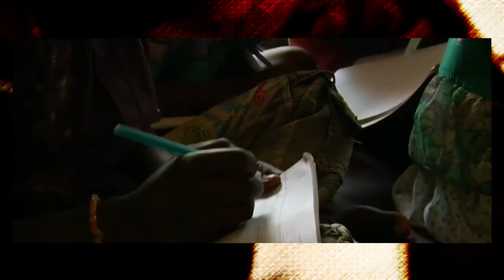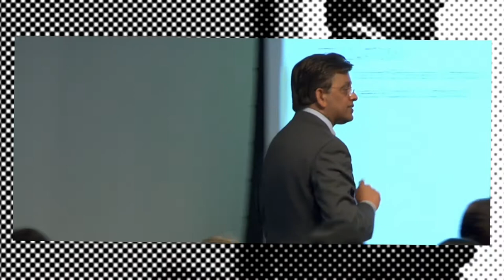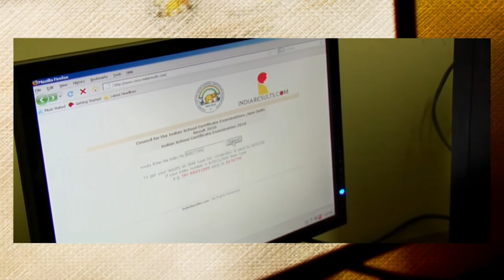APTV: The Backward Class: A Look Into The Power Of Education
The Backward Class is a hopeful story that closely accompanies twelfth grade 'untouchable' caste students through the turbulence of final exams, graduation & general coming-of-age.

In the depths of rural southern India, in a small school devoted to backward caste students, aspiring graduates Vijay, Anith and Mala are studying. At seventeen years old, they are the inaugural graduating class and are preparing for final exams no class of their background has ever had the opportunity to write, the Indian School Certificate high school graduation exams.

ANOKHI PULSE TV speaks with director and producer Madeleine Grant about why she is personally connected to this documentary and why she chose to tell the story of these students. Madeleine also speaks about why she feels education is the answer to many issues and areas of concerns faced by the underprivileged and how her documentary can be a voice to that.